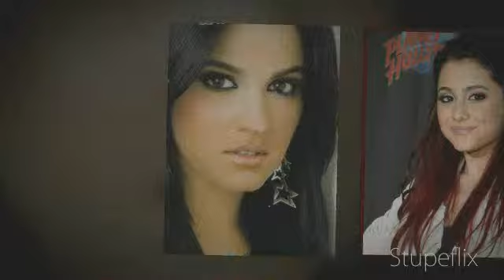Prom & Prejudice ep.18 *collab with LoveBTR4Life*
Cat- Thanks for the help anyways
James- okay
Cat- can you take this for me too?
James- why?
Cat- because I'm not feeling well
James- and I insist in my question why?
Cat- I don't know! Today I had P.E and when I ran I started feeling bad
James- but why?
Cat- STOP BOTHERING ME! YOUR NOT MY FATHER! I CAN'T FEEL BAD?
James- Geez relax
Cat- GET OUT OF HERE
*he goes away*
Cecilia- Hey
Cludia- hello
Cat- when did you arrive here?
Cecilia- Guess what? Tomorrow we will discover if you'll compete to be the queen
Cludia- why if we already know she will
Cecilia, Cat and Cludia- *laughs*
Cat- Thanks! For everything! You're the best friends ever
Cecilia-we always knew how much you wanted this! You just didn't tell anyone because all of your friends think prom is stupid
Cat- yeah I guess I always was a little scared
Cludia- OH and tomorrow after school we will buy our dress
Cat- already?
Cecilia- The prom is in one week! We have to buy it
*At school tomorrow at lunch*
Teacher- and the princess are Cat, Luna (random girl) and Victoria, now who's gonna be the school's queen?
Cecilia- YOU DID IT
Cludia- YEAH
Cat- *not believing* OMG! I did it! I mean we did it
Cecilia and Cludia- *looks at each other like what a moron*
Lizzie- well good luck
Jessica- yeah you deserve it
Cat- so you girls are going?
Tyler- to prom?
Jessica- your fucking us? OF COURSE NOT! NO WAY
Cat- *feels bad* Your being very *Thinks* SELFISH! It's my night! It's my day! Why can't you be good friends and go to support me in the moment when I need the most
*After school; Cecilia, Cludia and Cat are already searching dress for 5 hours*
Cat- I like this one
Cecilia- it's beautiful
Cludia- perfect
Cat- YES
*OH all the dresses Cat chose Cecilia and Cludia didn't like that's why she was so happy when they liked*
*Next day*
Lizzie- I'm going to the prom
Jessica- WHAT? ARE YOU CRAZY?
Lizzie- no but I'm a good friend
Jessica- yeah you're right! She need us
Tyler- really? So you agree with Lizzie?
Jessica- think about it! Cat don't hang out with us anymore as she did before if we don't go she will HATE us
Tyler- yeah... you're right
Lizzie- so let's buy our dress tomorrow
Jessica- I'm not paying one very expensive
Tyler- I say the same
Hope u like it xD